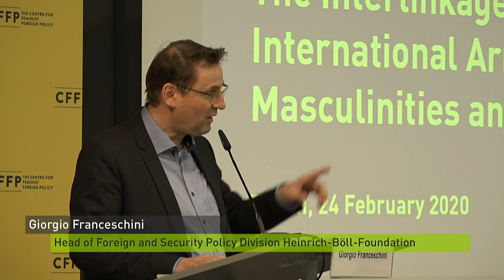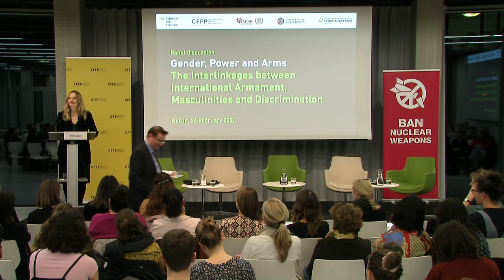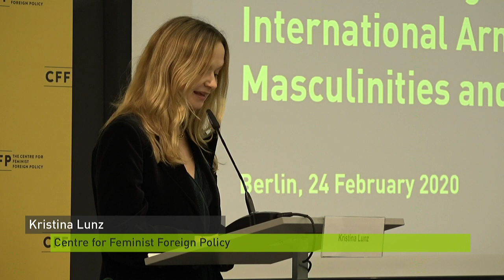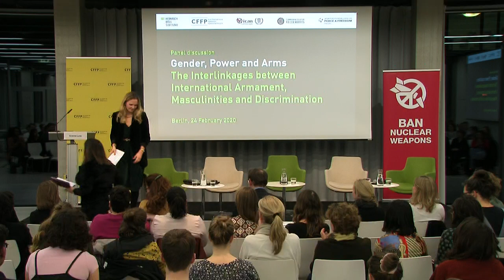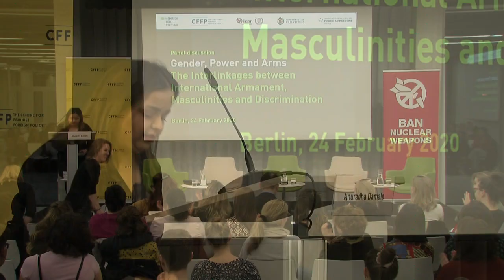Gender, Power, and Arms: International Armament, Masculinities, and Discrimination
Fully autonomous weapons are being developed in the context of established norms of gender and power. Norms that over decades have shaped an international security architecture, in which states’ power is being defined by their ability (and willingness) to display and use military power.
While a few states in the Global North – above all the USA and Russia – are blocking any attempts to develop a legally binding international ban treaty of fully autonomous weapons, the majority of those supporting such a ban are countries in the Global South – out of fear of losing even more power to influence.

The Campaign to Stop Killer Robots as well as the International Campaign to Abolish Nuclear Weapons are both international civil society-led campaigns challenging established norms of gender and power. Hosted by CFFP, together with the Women’s International League for Peace and Freedom (WILPF), the two campaigns discussed the interlinkages of international armament, discrimination, masculinities and gender inequality.